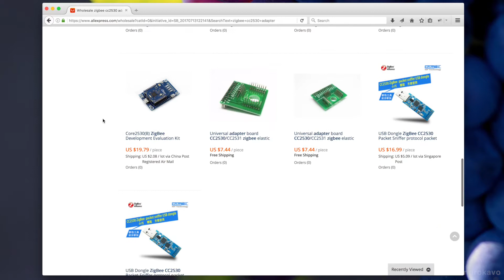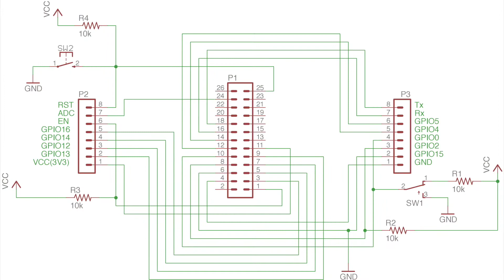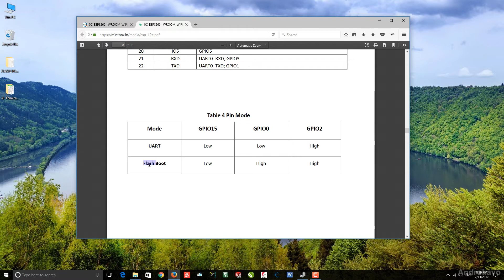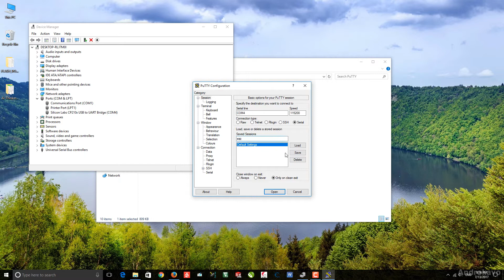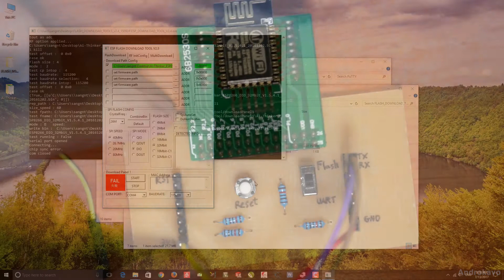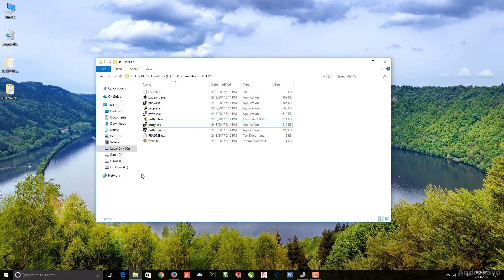ESP8266 Adapter Solderless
ESP8266 v12 Adapter Solderless for update firmware
Use zigbee cc2530 adapter then swap pins